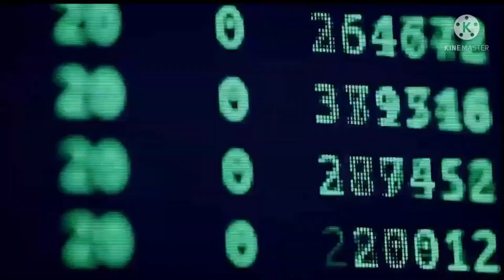Eve Echoes - Patch initial impressions, Where I've been, and What's to Come!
I give my initial (and brief) impressions of the Patch now that its live, explain where I have been, and give more info about an upcoming video series "So you wanna be an FC" (title pending, still undecided). Leave a comment about your title ideas below!